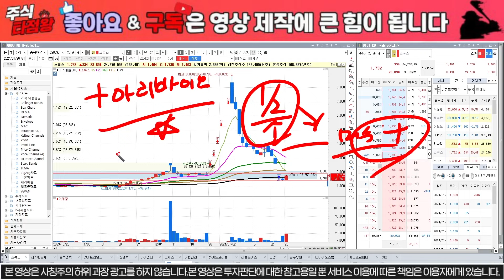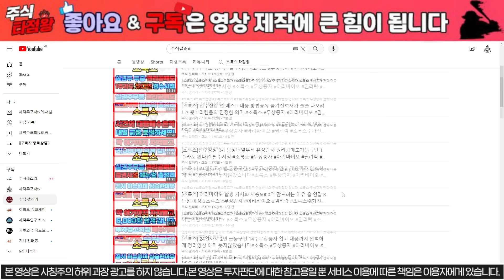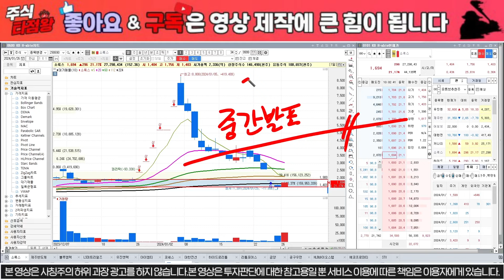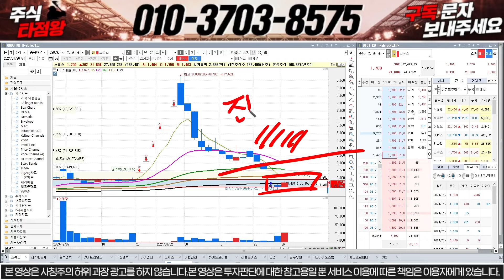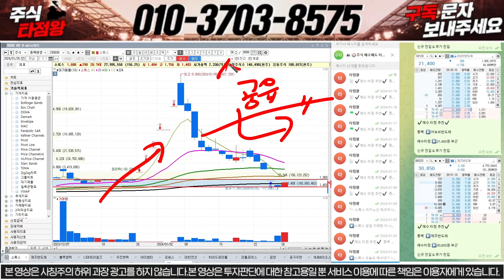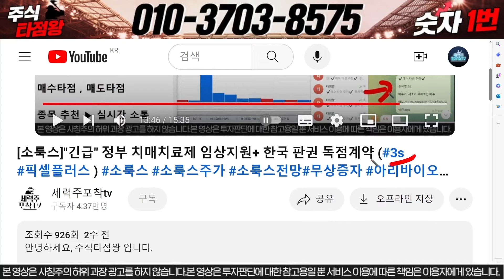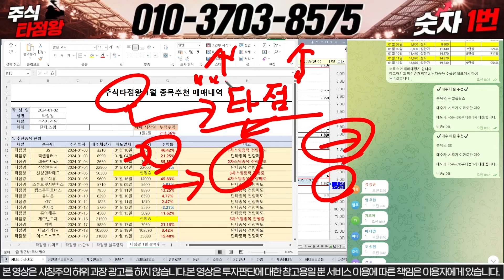[소룩스] 무상증자 물량 외인들이 전부소화 1월31일까지 2,910원까지 주가상승 이유?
"연구소" 라고 보내주시면 자료 보내드립니다.

1) 당일단타(시초가매매)
2) 매집주
3) 종목 실시간 브리핑
4) 종목상담 및 진단